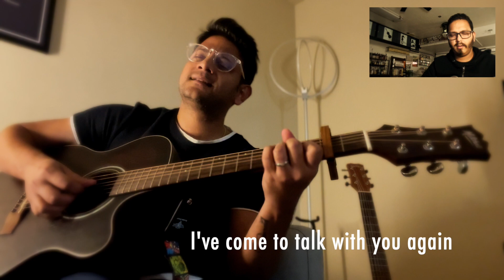Mounomukhorota + Sound of Silence | Chandrabindoo, Simon and Garfunkel | Mashup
The evergreen "Sound of Silence" by Simon Garfunkel and it's melodious Bengali version "মৌনমুখরতা (Mounomukhorata)" created by চন্দ্রবিন্দু (Chandrabindoo) mashed together.

English Vocal and Music: Shuddhashil Mullick
Bengali Vocal: Rajarshi Guha